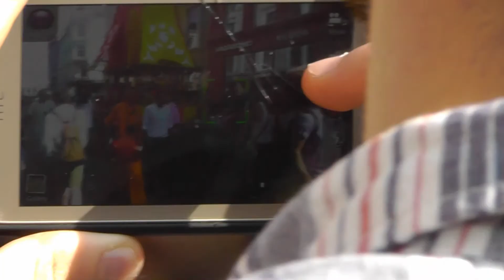Scandinavian Ratha Yatra Tour 2013 - Feature Video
Hare Krishna Scandinavian Ratha Yatra Festival Traveling Tour 2013